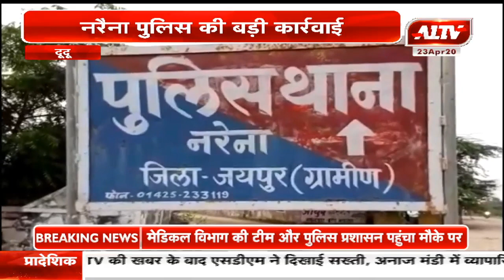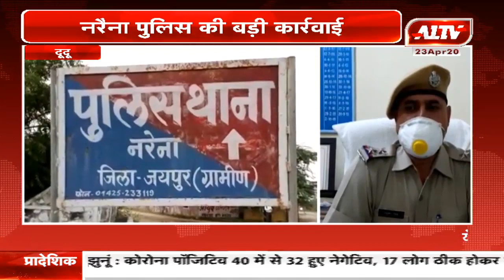दूदू : नरैना पुलिस की बड़ी कार्रवाई, अवैध शराब के साथ 6 आरोपी गिरफ्तार